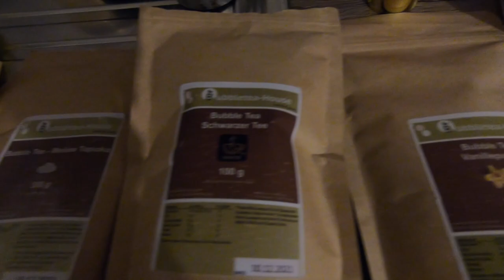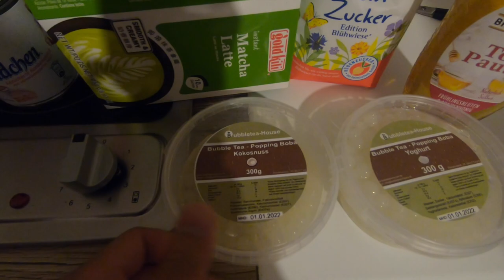WIR MACHEN DEN ULTIMATIVEN BUBBLETEA SELBER?! VLOG 28.05.2021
euda wir machen heute den ultimativen Bubbletea selber
der war echt krass...